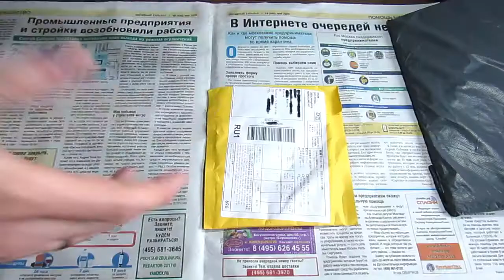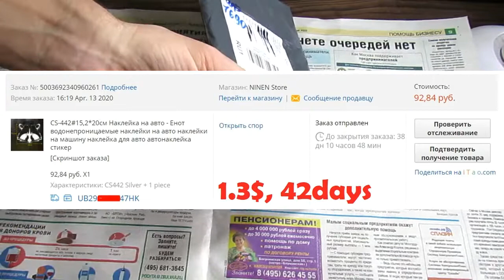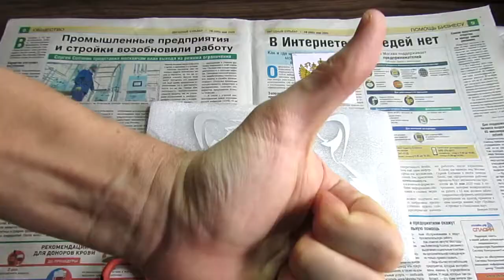🚗 Енот и Франция, Наклейки на автомобили Peogeot Citroen / ТРАНСПОРТ 🚙